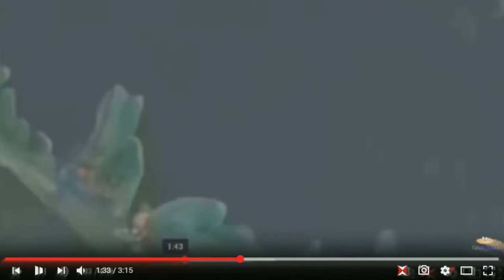Rayman Origins YTP (9/17)